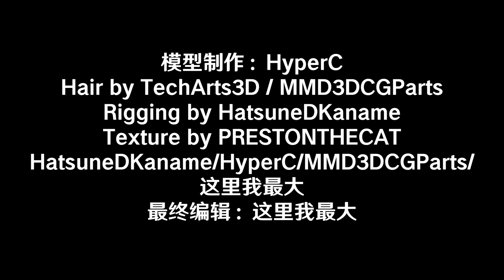【VOCALOID MMD／4K／60FPS】Hatsune Miku【天使の翼】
Model：模型制作：HyperC
Hair by TechArts3D / MMD3DCGParts
Rigging by HatsuneDKaname
Texture by PRESTONTHECAT
HatsuneDKaname/HyperC/MMD3DCGParts/这里我最大
最终编辑：这里我最大

Camera：水瀬ミナ

Stage：つねかわうそこ

Effect：Rui_cg/Azolt/RedialC/ikeno/P.I.P/そぼろ/ビームマンP/サンドマン/ARonisc/三金络合物/化身バレッタ

Hello!

Original creator's name：AY_歪

你好！

原始创作者姓名：AY_歪

Привет!

Оригинальное имя автора：AY_歪

Xin chào!

Tên của người sáng tạo ban đầu：AY_歪

¡Hola!

Nombre del creador original：AY_歪